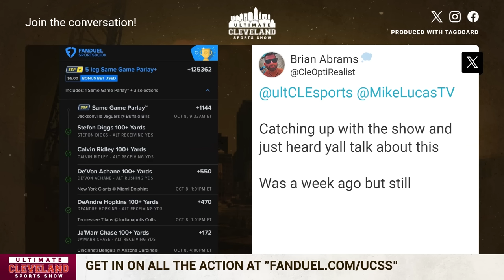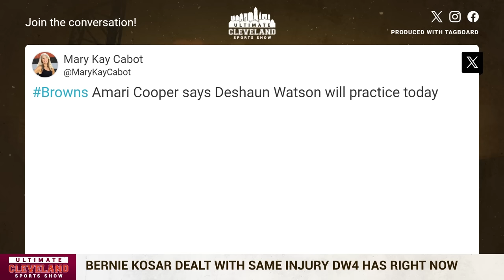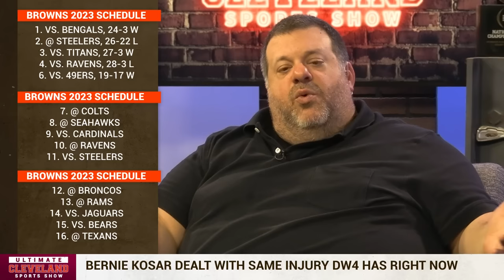Bernie Kosar on Deshaun Watson: I played through the same injury & here's how it impacted my game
Wednesday Deshaun Watson spoke for the first time since he missed a Week 4 loss to the Ravens.

The main takeaway, however, won't be too satisfying to Browns fans. Deshaun Watson's status remains uncertain for the Browns' upcoming trip to Indianapolis to face the Colts on Sunday . As the case has been since Week 4, there's a chance Deshaun Watson could play this weekend, but it will depend on how he feels.

"I think so, it just depends on the process of the medical stuff and the treatment and rehab that we're doing day to day," said Watson, who sat out practice on Wednesday. "So it's up in the air for sure."

Browns head coach Kevin Stefanski told reporters on Wednesday that Watson is "making progress" but remains day to day.

Now, for the new information. Watson confirmed his shoulder injury is a rotator cuff issue, a more significant ailment than the simple contusion that most believed was the problem following Cleveland's Week 3 win over the Titans. This helps explain Watson's absence, which has lasted longer than initially expected.